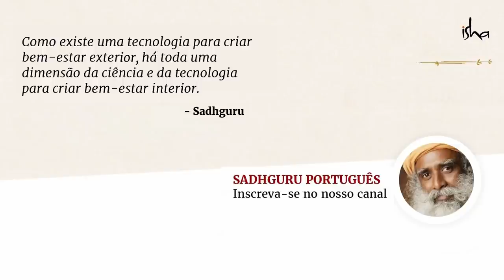É Possível Viajar no Tempo? | Sadhguru Português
Se o tempo é relativo, podemos viajar no tempo? Sadhguru responde que passado, presente e futuro não são três lugares geográficos diferentes, mas são um só acontecimento. Ele descreve a relação entre espaço, tempo e gravidade, e seu significado para o processo espiritual.